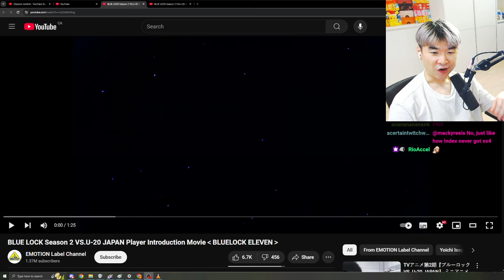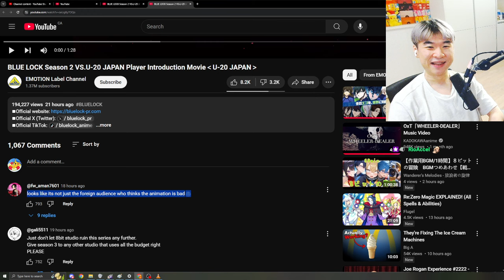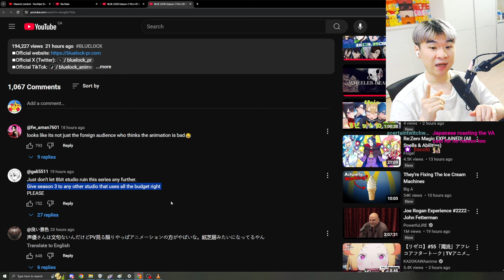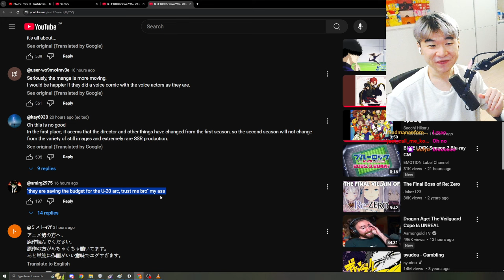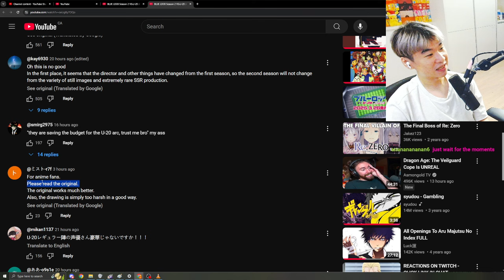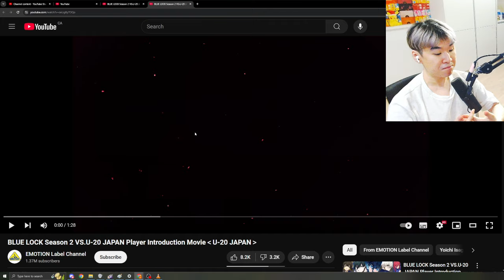Blue Lock U20 Arc MAY BE COOKED 😂🤣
Blue Lock U20 Arc REACTION